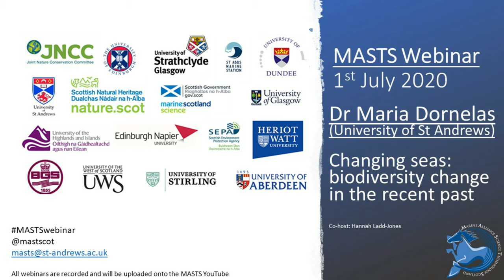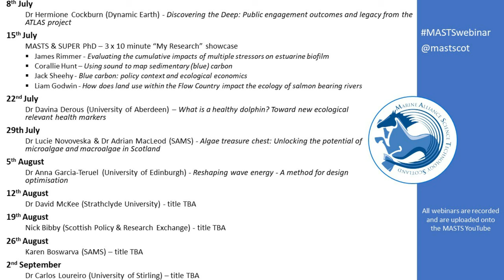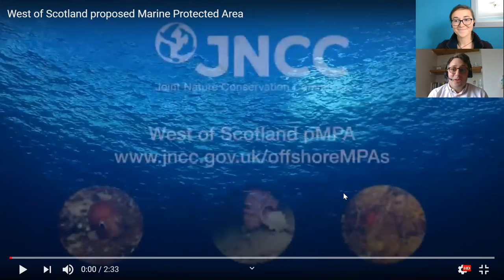MASTS CASTS & Annual Science Meeting reveal! 3/7/2020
MASTS 10th Annual Science Meeting is happening later this year, and we can't wait for you to join us! Watch our preview for what you can expect and when it will be.
In this week’s MASTS CASTS Hannah Ladd-Jones speaks to Joey O’Connor about the West of Scotland proposed MPA JNCC has been involved in and how MASTS members can potentially help their team better understand the MPA’s marine environment. The episode also highlights upcoming talks and online events that are open to the MASTS community.